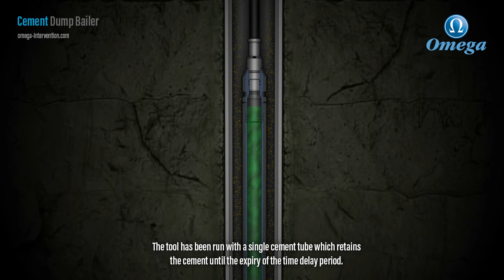Cement Dump Bailer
The Omega Cement Dump Bailer is a single shot device which has been designed to accurately deliver large volumes of cement/acid/chemicals/sand or proppant to a downhole location via slickline or braided line.

Due to its modular design, the dump bailer actuator can be made up to any number or size of tube sections. The number and diameter of these tubes is dictated by the available rig up height, minimum well bore restriction and the final overall tool string weight.

The electronic timer is pre programmed at surface prior to running by the setting of two rotary switches, these select the appropriate delay time for the dump bailer downhole activation. Once the dump bailer is filled and prepared for deployment, the time delay period is started by simply threading the nose cone fully in to the actuator body of the tool.

Following expiry of the pre-programmed time delay, well pressure floods a hydrostatic chamber in the actuator, this provides the upward motion required to fully open the valve sleeve. The previously contained cement/acid/chemical/sand or proppant is now free to drain from the tube sections via the large flow ports on the actuator at the desired downhole location.